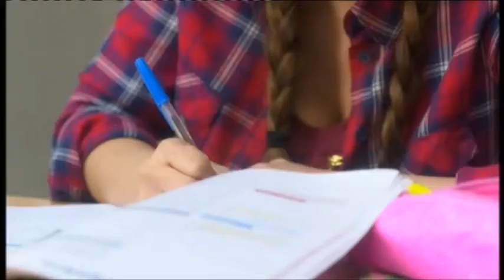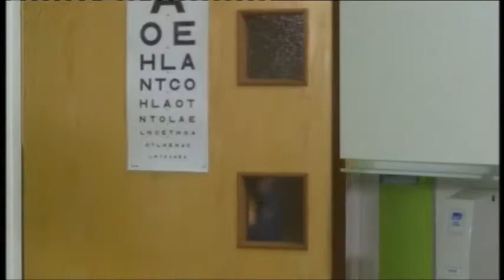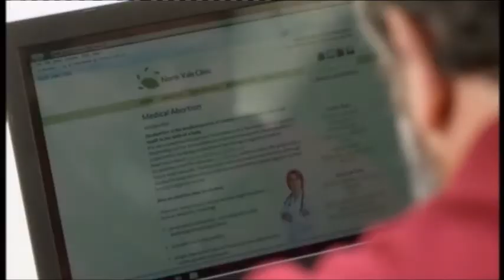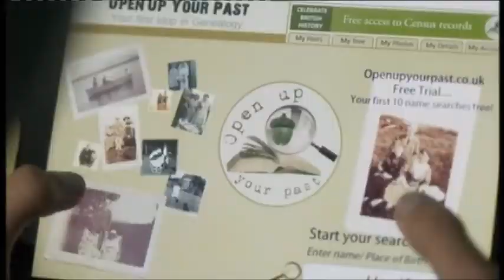BBC1 Doctors Rock-A-Bye Baby (13th September 2016)